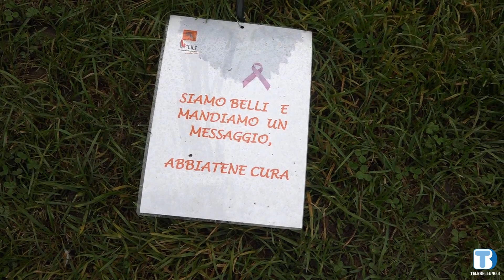Ottobre mese dedicato alla sensibilizzazione contro il tumore al seno